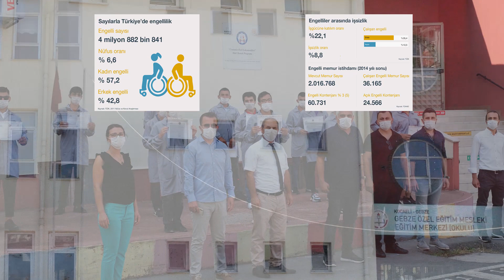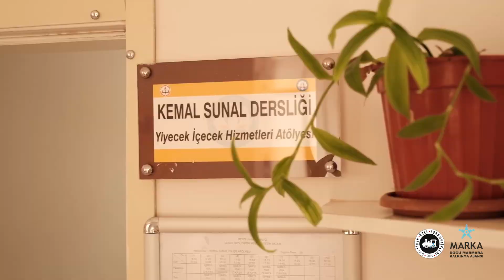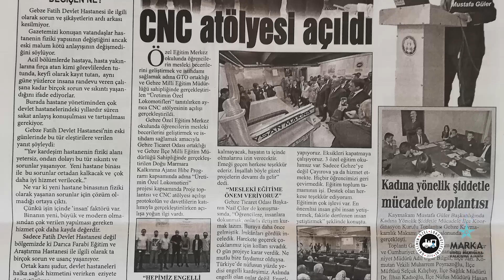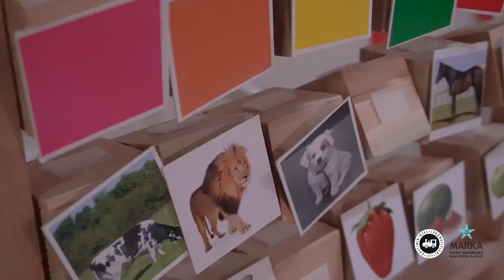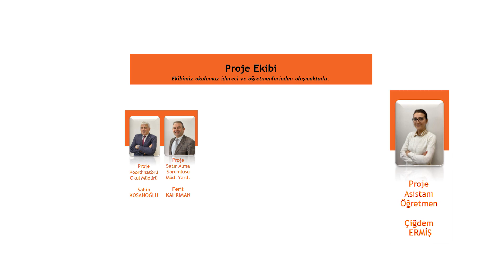ÜRETİMİN ÖZEL LOKOMOTİFLERİ (Proje Tanıtım Filmi)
Gebze Özel Eğitim Meslek Okulu'nda özel gereksinimli öğrencilerimize yönelik gerçekleştirdiğimiz MARKA projemizin tanıtım filmidir.